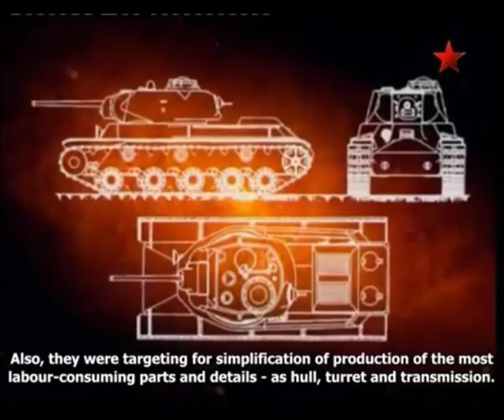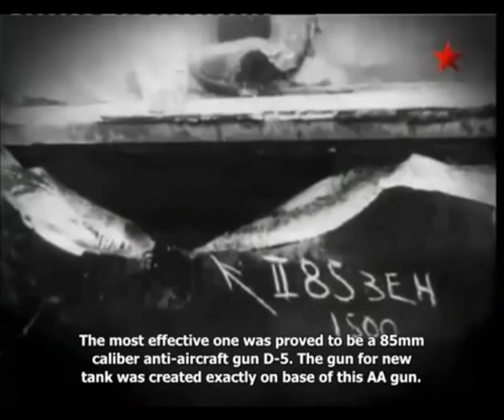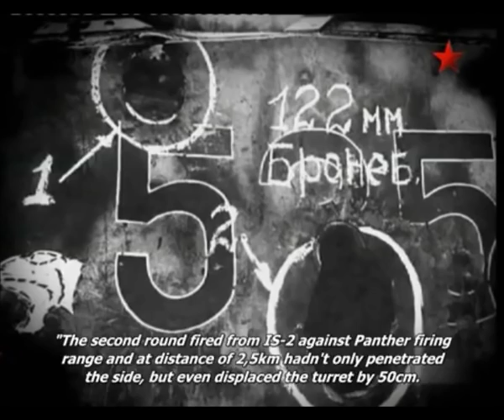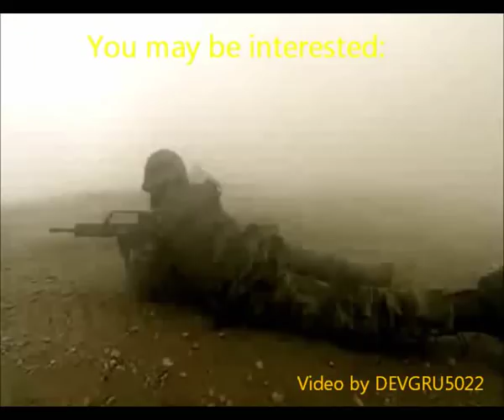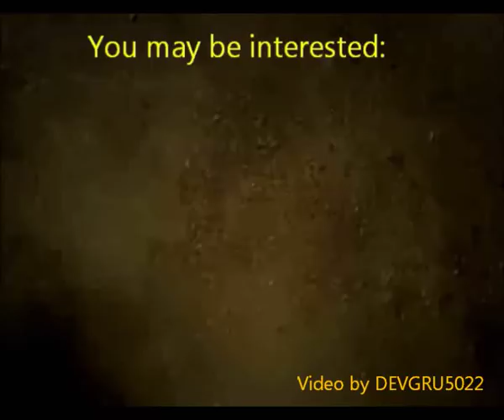JS-2 Russian Tank (documentary)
The IS-122 prototype replaced the IS-85, and began mass production as the IS-2. The 85 mm guns could be reserved for the new T-34-85 medium tank, and some of the IS-1s built were rearmed before leaving the factory, and issued as IS-2s.

The main production model was the IS-2, with the powerful A-19. It was slightly lighter and faster than the heaviest KV model 1942 tank, with thicker front armour and a much-improved turret design. The tank could carry thicker armour than the KV series, while remaining lighter, due to the better layout of the armour envelope. The KV's armour was less well-shaped and featured heavy armour even on the rear, while the IS series concentrated its armour at the front. The IS-2 weighed about the same as a German Panther and was lighter than the German heavy Tiger tank series, and was slightly lower than either.